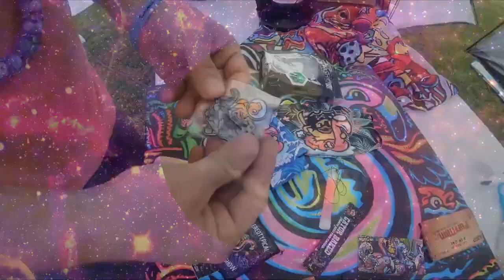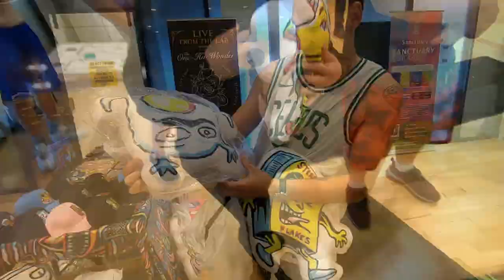AOTF CREATURE DOUBLE FEASTER Episode 1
presented by Hidden Path Brew
First Half - This is the Culture: Looking back on all the fun we have had during our first three pop ups attackofthefoodies has done at Sanctuary Medicinals in woburn. A greatesthits of sorts.
Second Half - Plushapolooza: Watch people rip open mystery plush buddies and more! Super fine time!